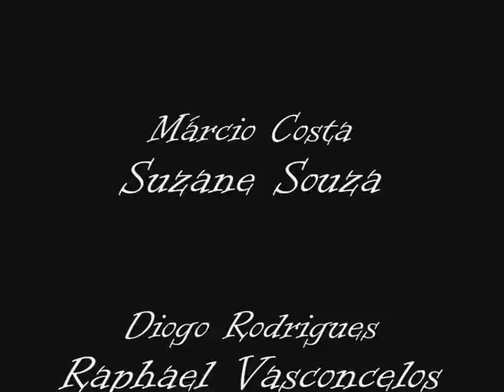Escola de Frankfurt - Canecão do Lulu